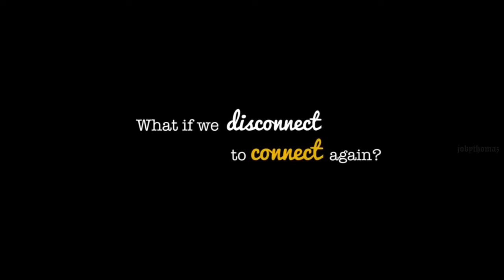THE HESED LIFE | YPE CAMP PROMO | Kuwait Church of God Region (HD)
Dear Parents,
Kindly register your children (Ages 4 to 18) for the COG Region YPE Youth Camp 2017 and pass the information to your friends and relevant churches.

You can register the children online at the COG Region Website which is

COG Region YPE Youth Camp dates are as follows:

Date: 25 & 26 August (Fri & Sat)
Venue: Bethel Hall , Abbassiya (Near Khalabhavan Bldg.)
Time: 4 PM to 8 PM

Registration Fee - 1 KWD.

Supervised Transportation Available.

The theme of the YPE Youth Camp this year is "DISCONNECT TO RECONNECT"

Please note that the
*Last date for registration is Friday 25 Aug at 12:00 AM*